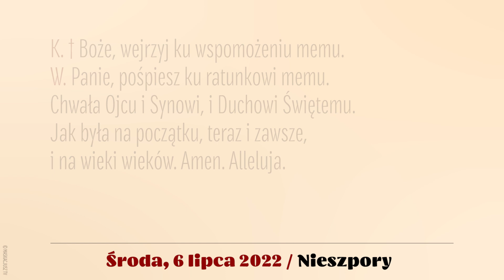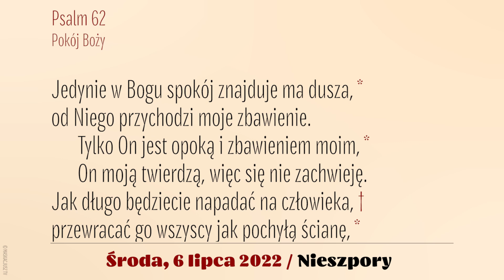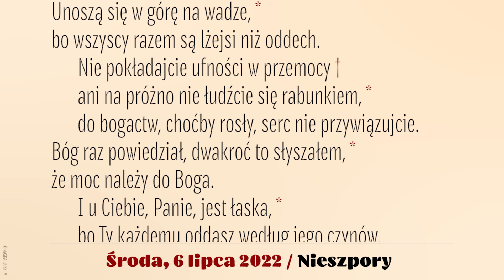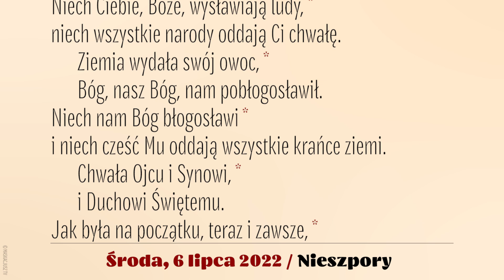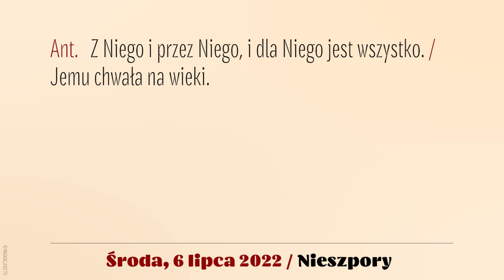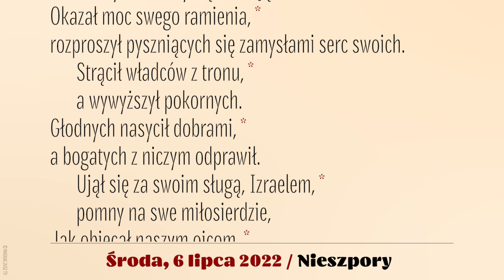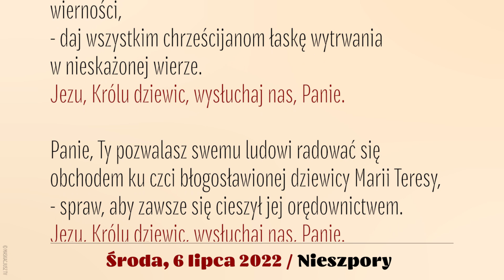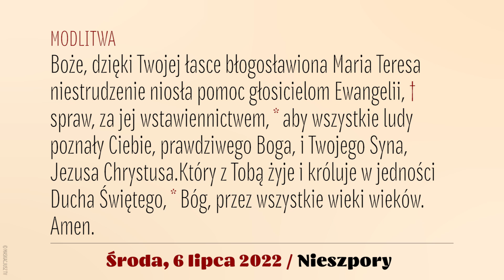Nieszpory | 6 lipca 2022 | Bł. Marii Teresy Ledóchowskiej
Brewiarz | Nieszpory
6 lipca 2022
Wspomnienie obowiązkowe bł. Marii Teresy Ledóchowskiej, dziewicy
XIV tydzień okresu zwykłego
Środa

Śpiew: Ewa Kaczmarek i Kamil Gruszczyński.
Lektor: Łukasz Głowacki
Montaż: MASKACJUSZ TV